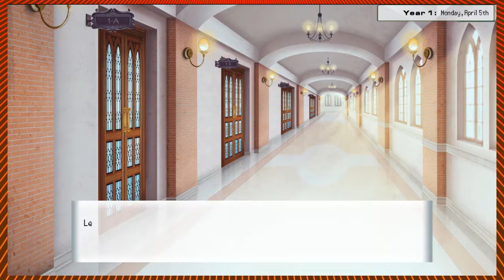Pokemon Academy Life Ep.9